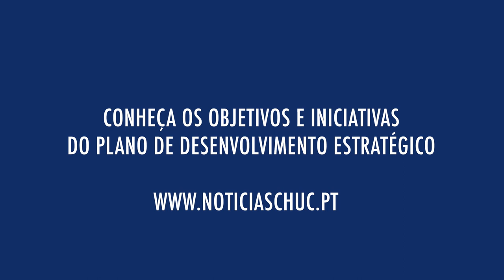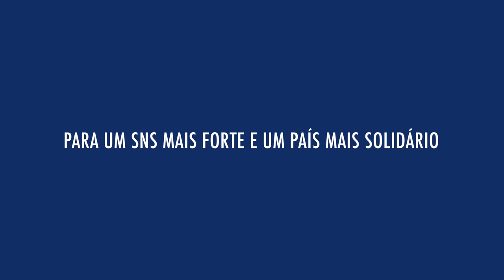Plano de Desenvolvimento Estratégico do CHUC